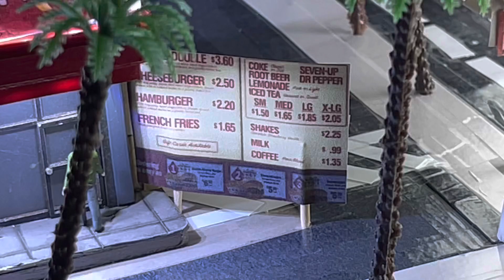IN-N-OUT BURGER + THE AIRPLANE PARK AT LAX MODEL AIRPORT